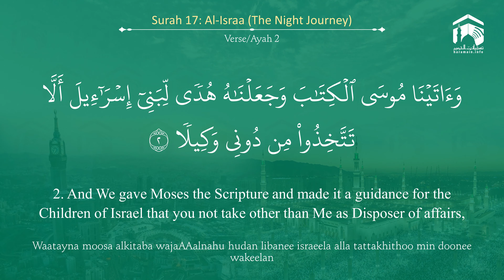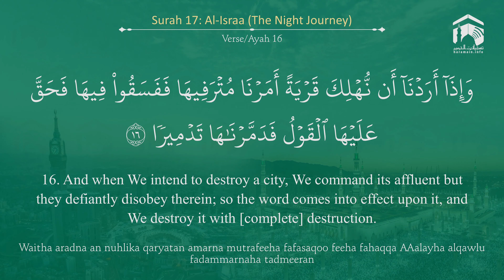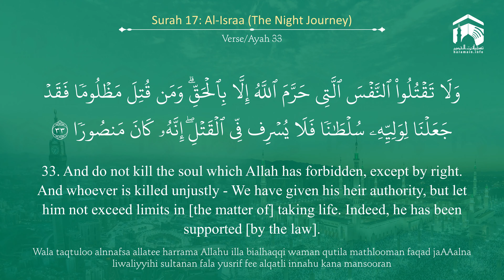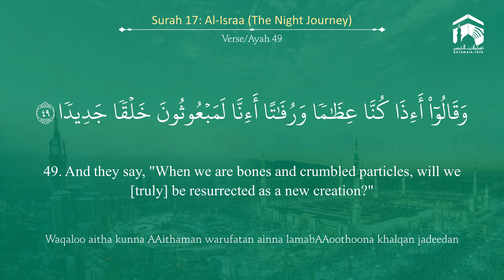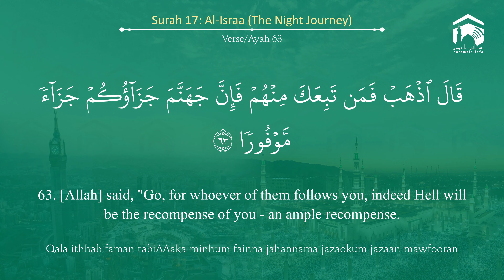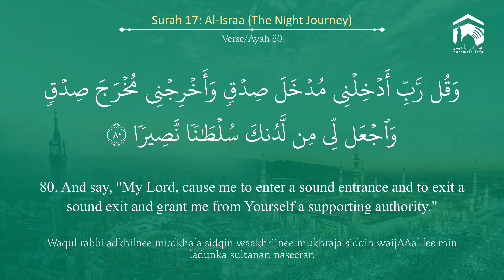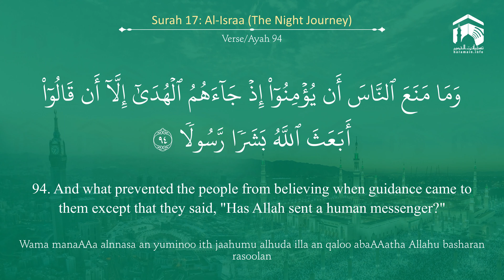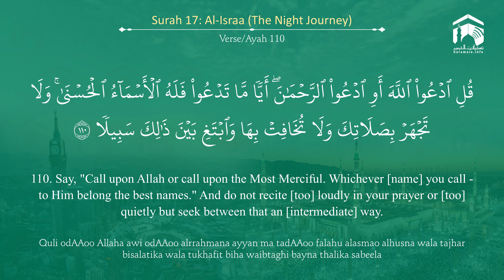Quran 17 Surah Al Israa سورة الإسراء Sheikh Yasir Al Dosary - With English Translation